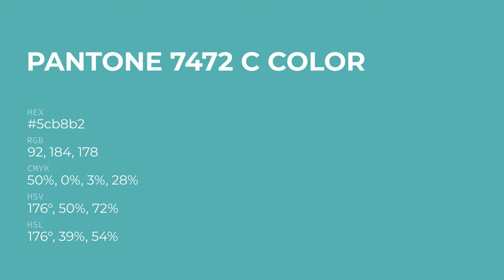color 5cb8b2 hex color - Green color - Warm color 5cb8b2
What color is ? 5cb8b2 hex color - Green color - Warm color 5cb8b2

Hex 5cb8b2 Color Code is also known as color.

Hex 5cb8b2 Color code in RGB color code model is created after adding 36.08% red color, 72.16% green color and 69.80% blue color.
Hex 5cb8b2 Color code in CMYK color (process color) code model is generated after subtraction of 49% cyan, 0% magenta, 3% yellow and 27% black.